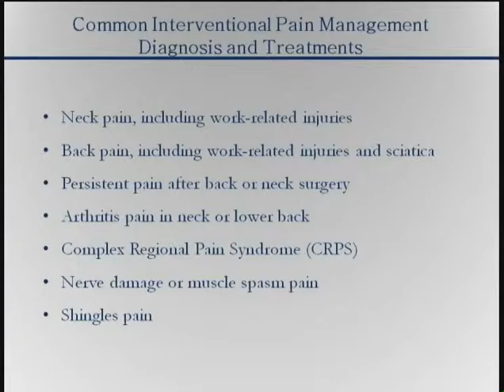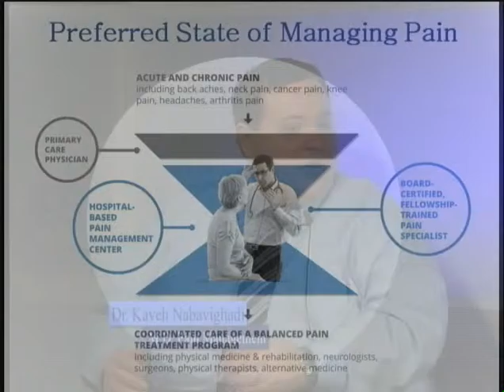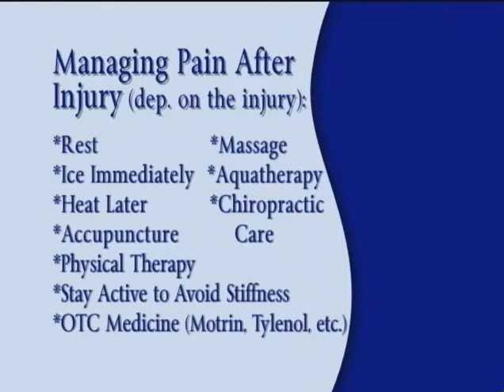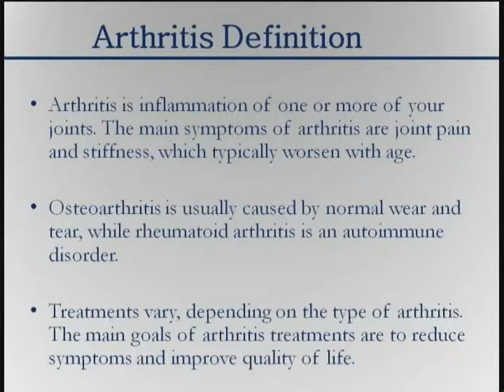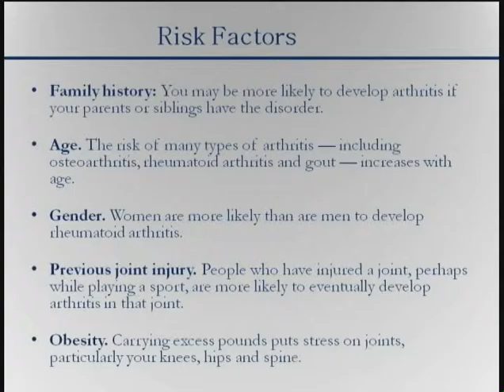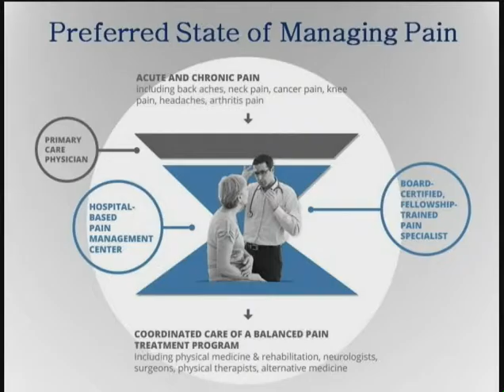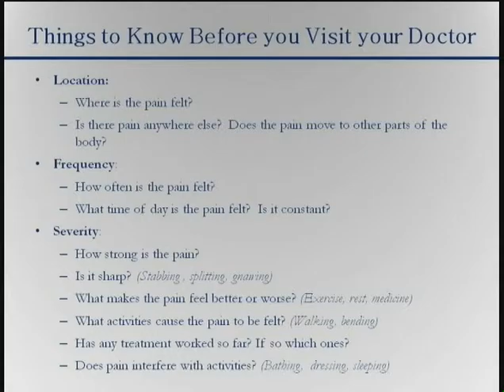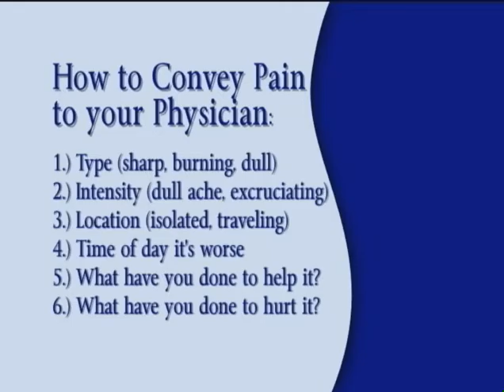Time For Health: Managing Pain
Guest: Dr. Kaveh Nabavighadi, M.D. Pain Management